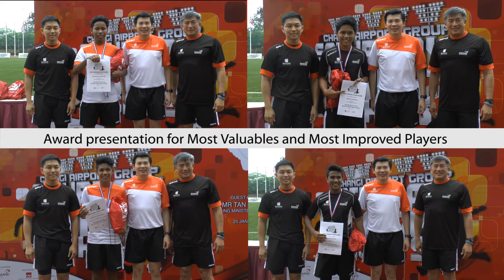Saturday Night Lights Central Kickoff!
Saturday Night Lights Central gives youths in the Central district a platform to come together and engage through the universal sport of football!